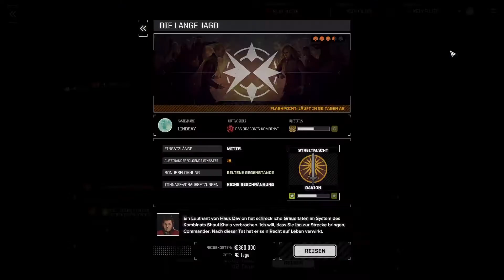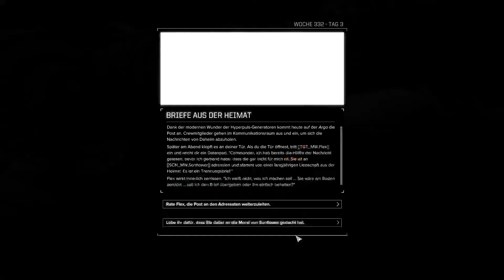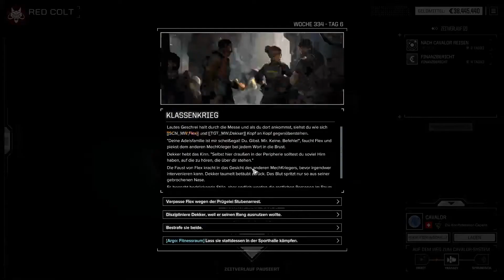BATTLETECH Flashpoint Operation Verbrante Erde #73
BATTLETECH Flashpoint